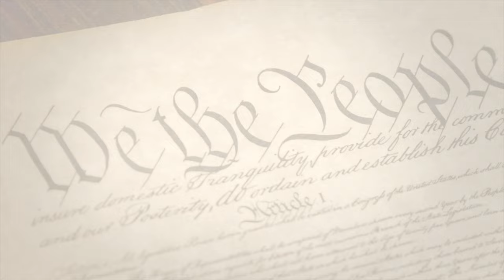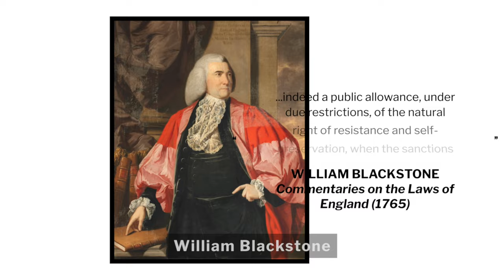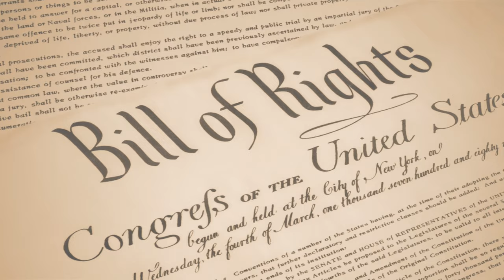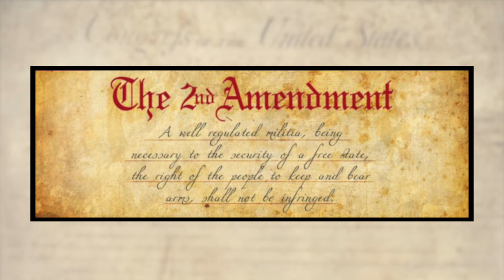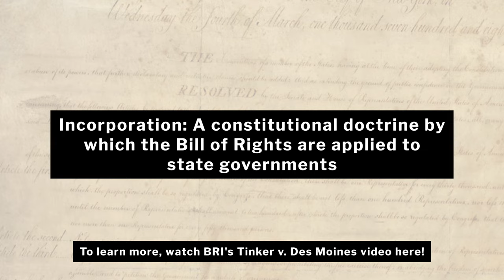The Second Amendment | BRI's Homework Help Series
What are the origins of the Second Amendment, and how has it been interpreted throughout U.S. history? This Homework Help video explores the history of the Second Amendment as well as the Supreme Court interpretations of it that shape current discussions on the topic of gun control.